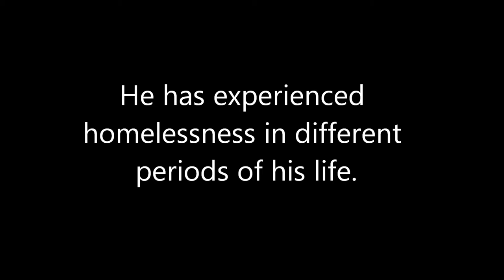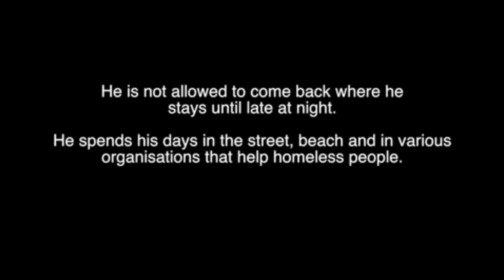Escaping Kings Cross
Kenneth is sixty years old and homeless again. He is remembering his days in the street as a little kid and youngster. Crime, the underworld and the traumatic experience of being a witness in Savoy Hotel fire in 1975 has not allowed him to have a stable life. This is his life story, a story about escaping from the street and criminal life and trying to find belonging somewhere else.

This video was made by Laura Rodriguez Castro for the Tell Me A Story competition - a digital human rights storytelling project of Something In Common and the Australian Human Rights Commission.